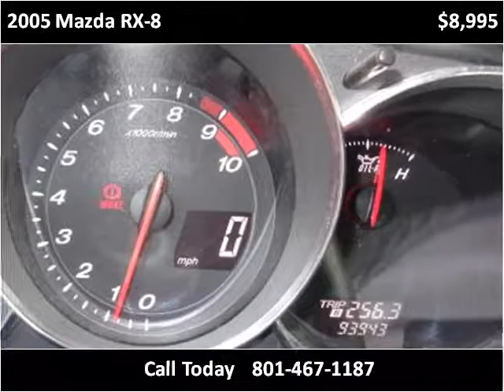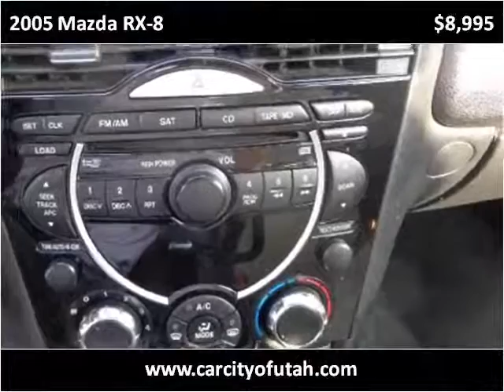2005 Mazda RX-8 Used Cars Salt Lake City UT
This 2005 Mazda RX-8 is available from Car City.